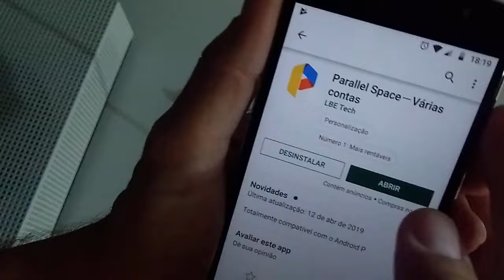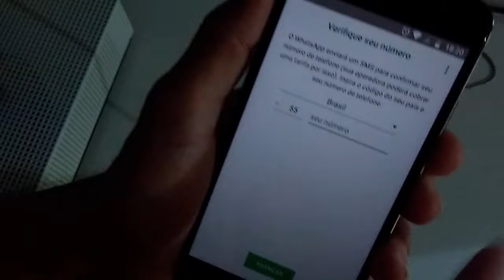Como Instalar Dois WhatsApp em Um Celular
Aprenda de forma simples e prática como usar dois WhatsApp no mesmo Smartphone.

Funciona em qualquer celular com Android.